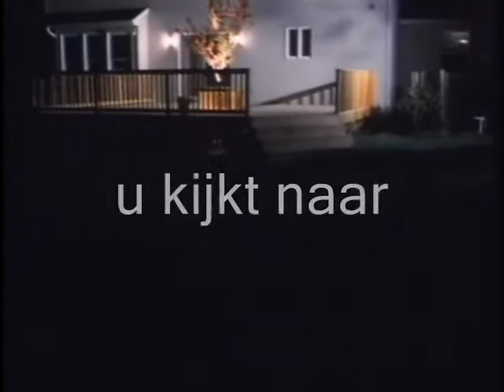The Tickingman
Een drugsdealer wordt gearresteerd in een kleine gemeente aan de westkust van Schotland nadat een paar inwoners getuige zijn van de moord op een handelaar. het idee dat hij enkele jaren zal moeten zitten tewijl hij duizende kilo's aan drugs bezit, doet hem besluiten een huurmoordenaar in te schakelen om de twee getuigen die tussen hem en zijn vrijheid staan, kkoud te maken. De huurmoordenaar zal moeten uitzoeken hoe lang het duurt om van de dichtstbijzijnde plaats naar het stadje te rijden. deze tijd heeft hij nodig om de getuigen te vermoorden voordat de politie arriveert.